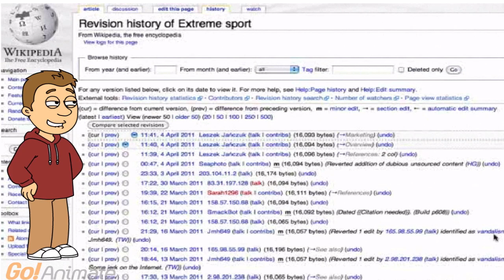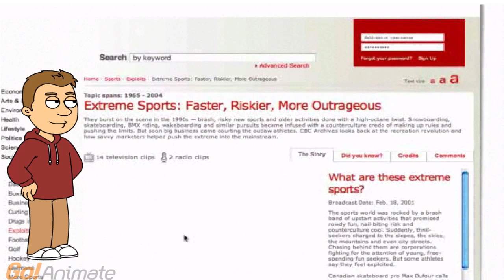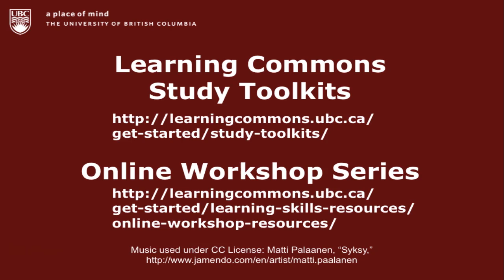Internet Skills 2: Using the Internet to Jumpstart Research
This video is part of the UBC Learning Commons three-minute tutorials series. The tutorial will continue the internet skills series and show you how to use non-scholarly sources such as Wikipedia and news outlets to jumpstart your research.